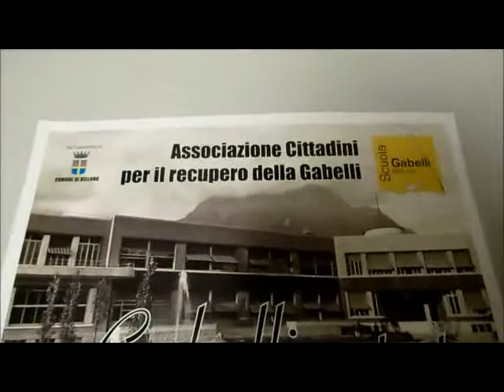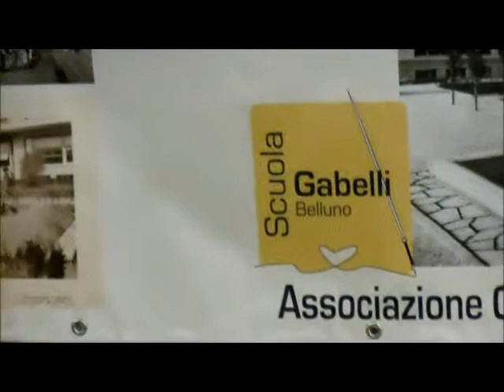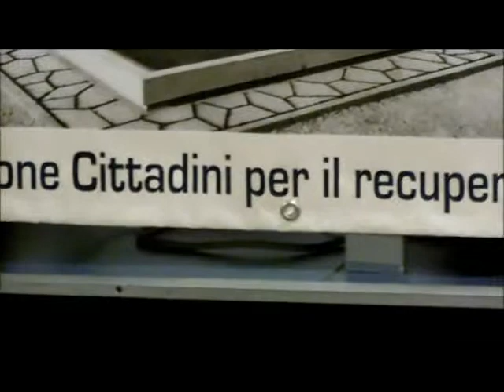La società generosa di Martina Reolon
Martina Reolon presenta il suo libro con Marco Rossato e Maurizio Ottolini alla sala bianchi di belluno